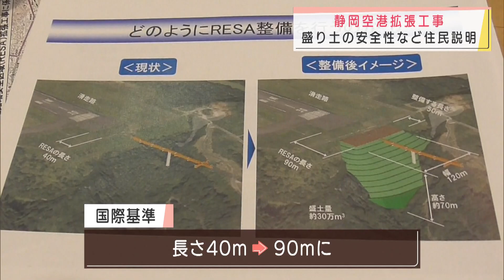盛り土工事の安全性などを住民に説明 静岡空港の拡張工事で・静岡県